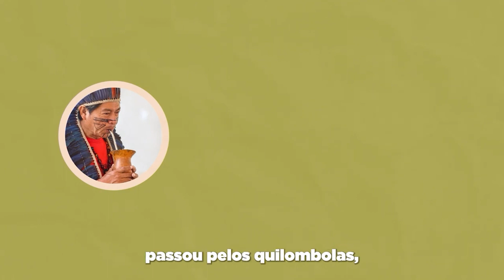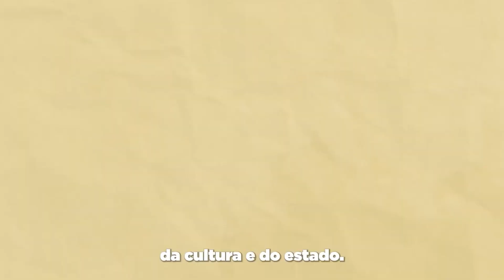Prosperar - Cleu Oliveira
Nessa edição do Prosperar, Estarlei Oss recebe Cleu Oliveira, formada em pedagogia! Faz artesanato desde jovem! Entrou em um clube de mães para participar da festa do peixe em 2009 e viu a realidade das artesãs em busca de um local para mostrar os seus trabalhos sem nunca serem reconhecidas! Através da administração do prefeito Rapaki tivemos duas lojas uma na antiga Lebes na Sayde Abraham e outra na Av.da Igreja.
 Mas a  atual administração acabou com o aluguel social e fomos realocadas pelo secretário de turismo Junior Sessim no espaço embaixo da câmara de vereadores e lá ficaram por 6 anos
 Nesse período procurou um espaço para locar , mas como em Tramandaí os aluguéis são caros não conseguiu até que a antiga loja que estavam desocupou e conseguiu locar!
 Sendo que agora são referencia em Tramandaí como a única loja de artesanato com artesãs de Tramandaí expondo seus trabalhos exclusividade.